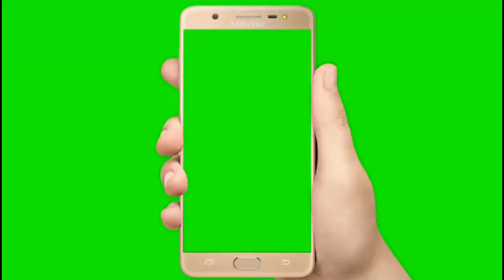Swake lake,Mohsin jani jani,khandoa lake,khandoa jheel kallarkhar chakwal road is very nice visit pl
Mohsin jani jani by swake lake is very nice importent lake jheel in kallarkhar